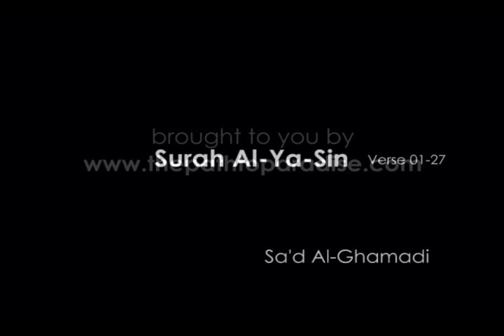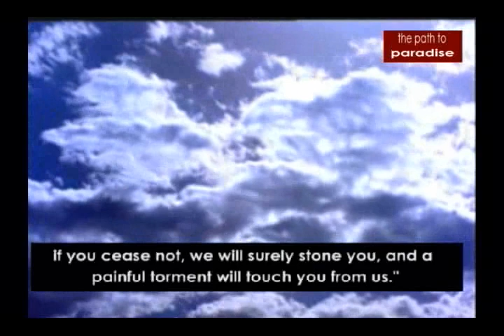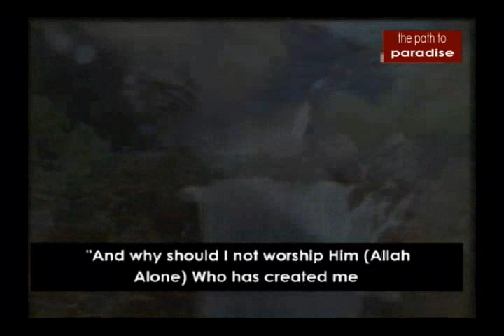Quran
bleach 168 1of5

sasuki Naruto Shippuuden 54 subbed subtitle naruto shippuuden ep 54 (3/3) ENG sub shippuuden Shippuuden 53/54 1/5...Naruto Shippuuden 53/54 1/5 hinata lee rock sakura sasuke itachi kakaschi tsunade jiraja neji shino kyubi naruto shippuuden 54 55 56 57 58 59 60 ENG sub honda legend GTR 2009 veilside supra toyota nissan drifting sexyMarines in Iraq
USA bush army air force B52 B1 Iran france germany obama hillary clinton california hummer britney girls beating Actors & Entertainers:
Artists, Designers, & Architects:
Ansel Adams, David Bailey-photographers, Leonardo da Vinci, Ignacio Gomez-muralist, Pablo Picasso-artist, Robert Rauschenberg, Auguste Rodin-sculptor, Bennett Strahan, Robert Toth, Jørn Utzon-architect (designed Sydney Opera house), Andy Warhol.
Athletes:
Muhammad Ali-World Heavyweight Champion Boxer, Duncan Goodhew-Olympic Swimmer, Bruce Jenner-Olympic Decathlon Gold Medalist, Magic Johnson, Greg Louganis-Olypmic diving champion, Bob May-golfer, Diamond Dallas Page-World Wrestling Champion, Steve Redgrave-Olympic Gold Medalist (rowing), Nolan Ryan-Baseball Pitcher for the Texas Rangers, Jackie Stewart-race car driver.
Entrepreneurs & Business Leaders:
Richard Branson-Founder of Virgin F.W. Woolworth
Filmmakers:
Nicole Betancourt-Emmy-winning filmmaker, Walt Disney, Søren Kragh Jacobsen-Danish film director)
Inventors & Scientists:
Ann Bancroft-Arctic Explorer, Alexander Graham Bell, Thomas Edison, Albert Einstein, Michael Faraday, Dr. James Lovelock, John R. Horner-Paleontologist, Archer Martin-Chemist (1952 Nobel Laureate), John Robert Skoyles-Brain Researcher, Werner Von Braun
Law & Justice:
David Boies-Attorney, Erin Brockovich-Investigator, Jeffrey H. Gallet-Judge
Military Heroes:
Thomas Jonathan "Stonewall" Jackson, George Patton
Musicians & Vocalists:
Cher, Brad Little, John Lennon, Nigel Kennedy-violinist, Bob Weir-Grateful Dead guitarist
Physicians & Surgeons
Harvey Cushing-Surgeon, Fred Epstein-Neurosurgeon
Political Leaders:Winston Churchill, King Carl XVI Gustaf of Sweden, Michael Heseltine, Andrew Jackson, Thomas Jefferson, John F. Kennedy, Nelson Rockefeller, Paul Wellstone-US Senator, Woodrow Wilson, George Washington Writers:Hans Christian Andersen, Avi, Jeanne Betancourt-"My Name is Brain Brian", Steven Cannell-television writer & novelist, Agatha Christie, Fannie Flagg-"Fried Green Tomatoes at the Whistle Stop Cafe", Gustave Flaubert, Patricia Polacco-Children's Author and Illustrator, Elizabeth Daniels Squire-mystery novels, Bernie Taylor-Big Trout, Victor Villaseñor, W.B. Yeats-poet Angel Aquino
Rebecca Romijn
Sienna Miller
Aaliyah
Aaron Carter
Aarti Thakur
Aarzoo
Abby Abadi
Abi Titmuss
Adam Sandler
Adda Maria
Adele McLain
Adrian Grenier
Adriana Lima
Adriana

Rebecca Romijn
Sienna Miller
Aaliyah
Aaron Carter
Aarti Thakur
Aarzoo
Abby Abadi
Abi Titmuss
Adam Sandler
Adda Maria
Adele McLain
Adrian Grenier
Adriana Lima
Adriana Sklenarikova
Adriana Volpe
Adrien Brody